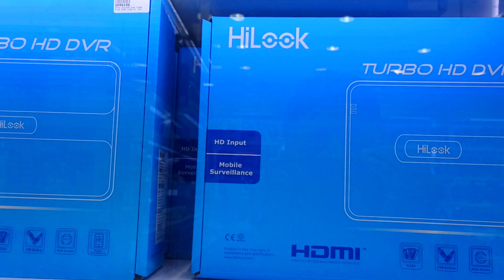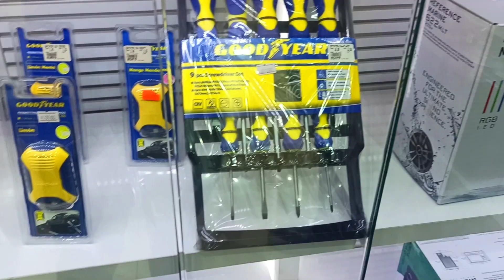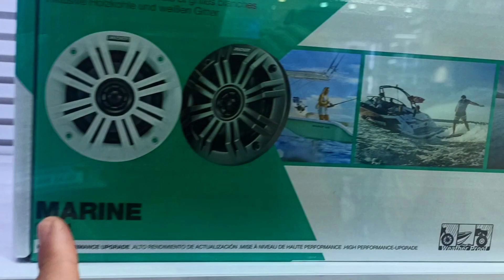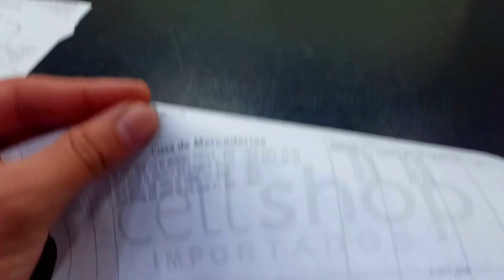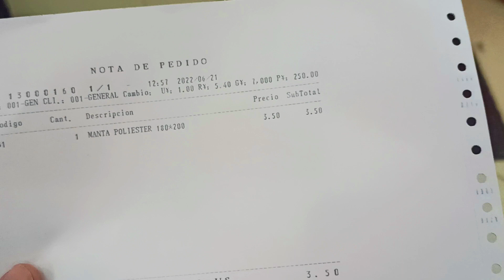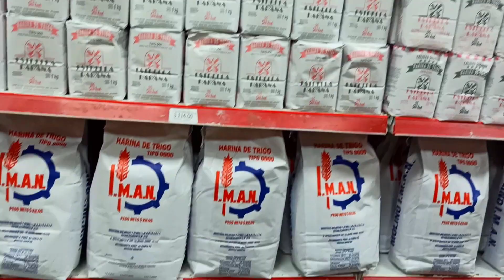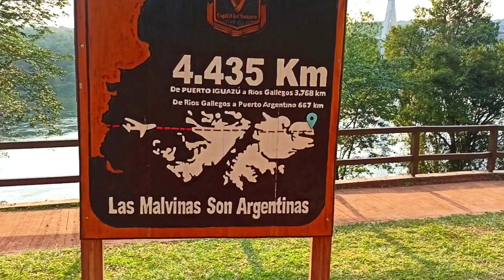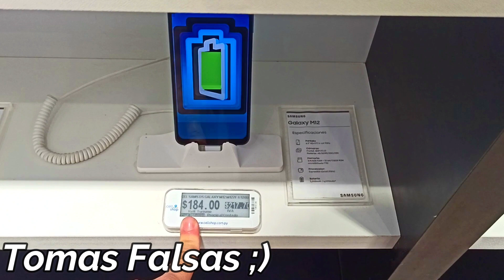Compre en PARAGUAY, volvi a la ARGENTINA, no pude cargar DIESEL, volver a BRASIL. Triple Frontera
Hola amigos, en este video fui a hacer una compras de camaras de seguridad (un DVR, el disco rigido y las camaras) en CellShop en Ciudad Del este PAraguay, de ahi fui a Puerto Iguazú Argentina, unas compras rapidas, y bueno paso lo que me imaginaba, no pude cargar diesel (el euro) por estar con un vehiculo patente de Brasil, entiendo el problema del diesel asi que son cosas que pasan y tuve que ir a cargar en Brasil. espero que pronto vuelva el suministro a los niveles normales de stock.
un saludo y por mas km.